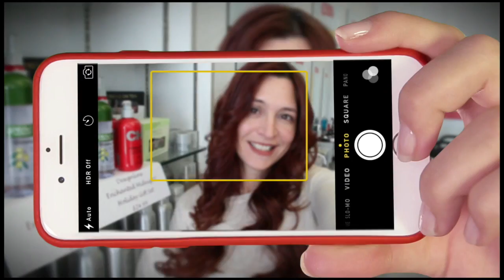Cooper Jones vs James Phelan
Halifax Mooseheads Cooper Jones may be smaller and alot lighter than Victoriaville's James Phelan but it didn't stop the Mooseheads defenceman from dropping the gloves in Victoriaville Sunday in QMJHL action.  Watch as the 2 tangle at centre ice, you my be suprised by the undersized American.